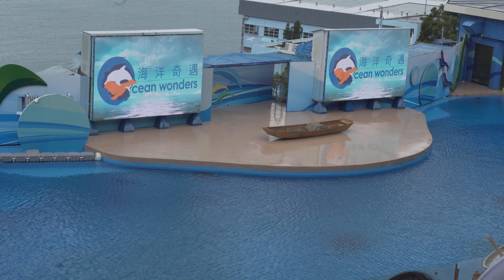Ocean Park: Ocean wonders, dolphin and sea lion show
Dolphin and sea lion show at the Ocean theatre, Ocean park, Hong Kong.

August 2019